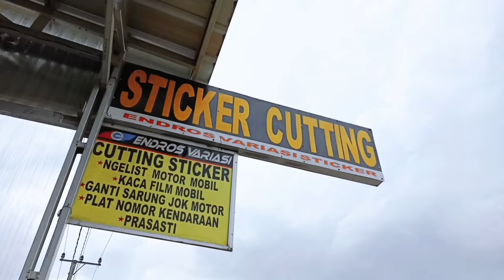Kita juga punya acara reuni teman smp dok 2023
Melayani pemasangan
Cutting stiker
Cetak prasasti Acara reuni SMP bersama teman sekolah sewaktu masa sekolah SMP
Acara reuni lebaran ke 5 tepat di hari Rabu 26 April 2023
reuni carbon sticker installation motorcycle

 decal stickers

 Content gap

hover bike

motocross

game

bike

flying motorcycle

Motorcycle

flying bike

motocross

motorcycle game